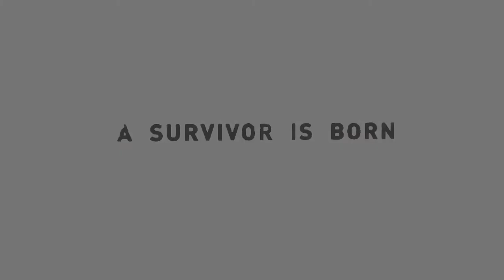Tomb Raider - Ep13 (O Grande Final)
Skype: ♥ ccK0B1
Youtube Partner: ♥ Fullscreen
▬▬▬▬▬▬▬▬▬Comentário▬▬▬▬▬▬▬▬▬▬▬▬▬▬▬